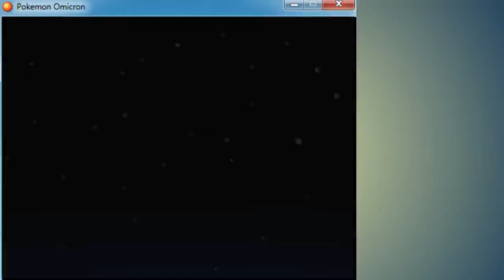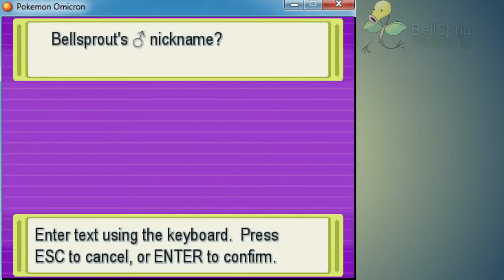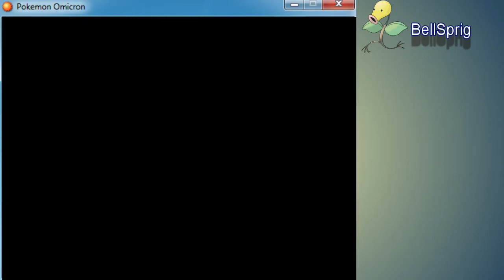Pokemon Omicron HC Ep.1(Fanmade) | BELLSPRIG!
Welcome to a new series! In this series I will be playing a fan-made pokemon game, except there's a twist... I will be doing a nuzlocke challenge! In a nuzlocke challenge once a pokemon faints, it's gone forever. You are also allowed ono chance to catch ONE pokemon in an area. Finally, you must nickname ALL pokemon caught.